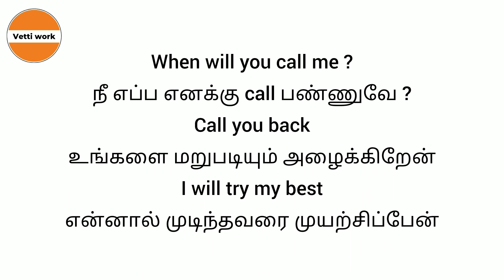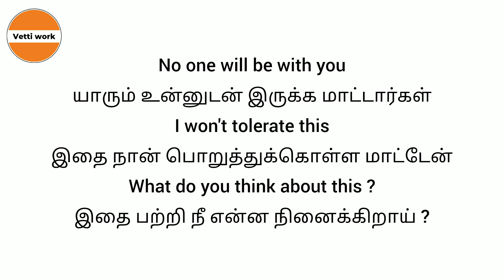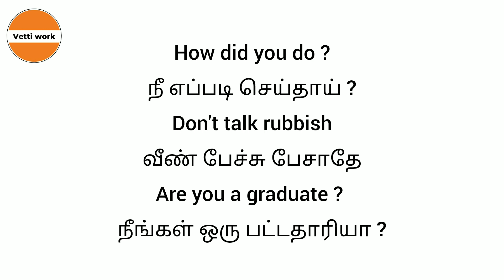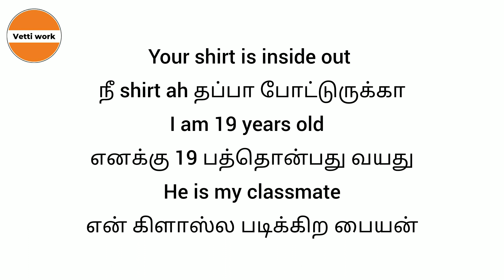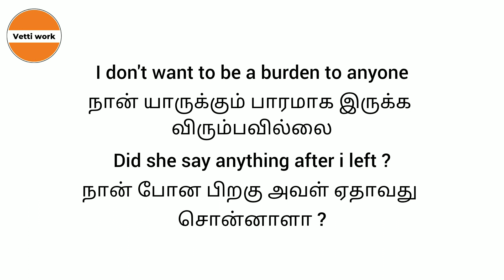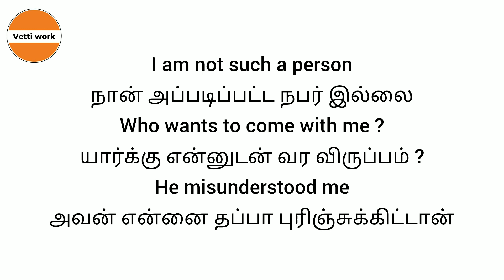English sentences for Daily use